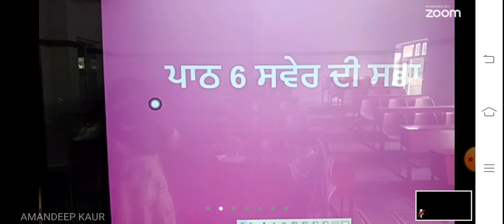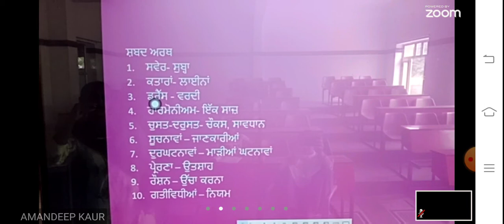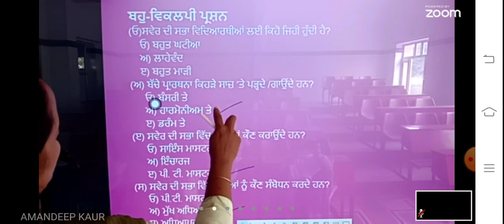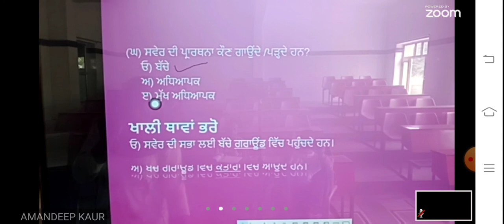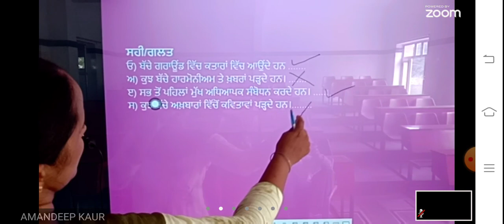SFSCS || 3RD || PUNJABI || 6B ||SAWER DI SABHA|| MAUR MANDI || BATHINDA